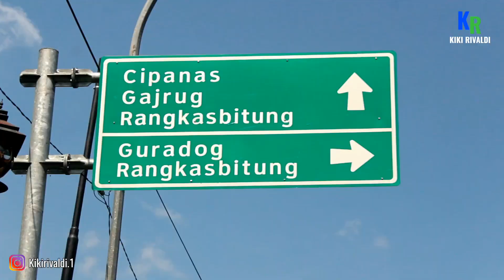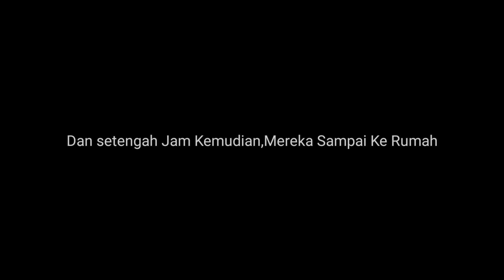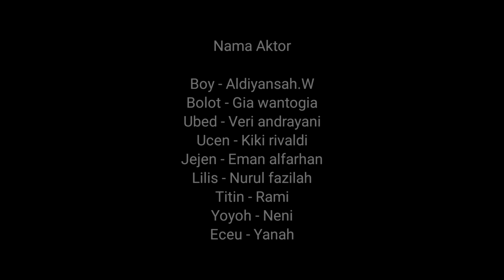Si Bolot Leungit,Di Pasar Gajrug - Komedi Sunda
Mohon maaf bila efek nya sedikit berbeda di karenakan kemarin cuaca nya,lagi kurang bagus dan suara bising juga begitu keras karena situasi pasar yang begitu sangat ramai...

Lokasi.Tempat
Pasar Gajrug Lebak Banten - Kp Cigelung Jasinga

Video kami tanpa memakai backsound